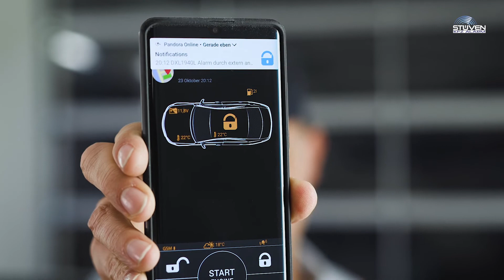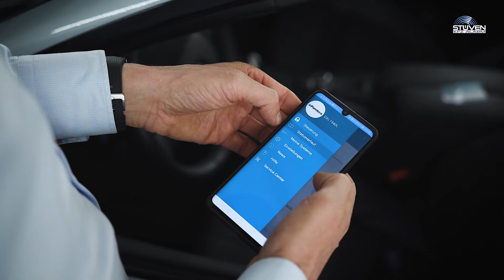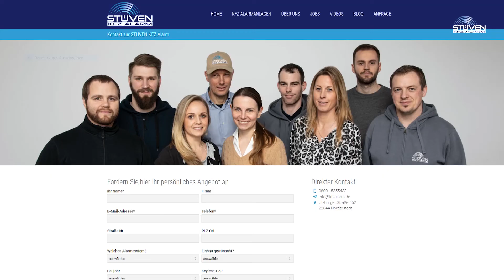Nissan GTR Alarmanlage Pandora Smart Pro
Deutschlands Nr.1 für Autoalarmanlagen und Fahrzeug-Diebstahlschutz
Wir verbauen täglich Cobra, Viper und Pandora Alarmanlage in alle aktuellen NISSAN Modelle.